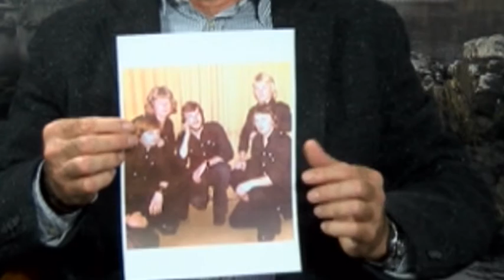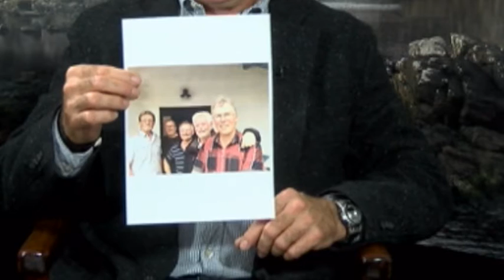Inges Hjørne - Johan Lorentzen (del 1)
I denne uge har Inge Lorentzen en ganske særlig gæst i studiet, nemlig hendes søn Johan Lorentzen, der er energiekspert.